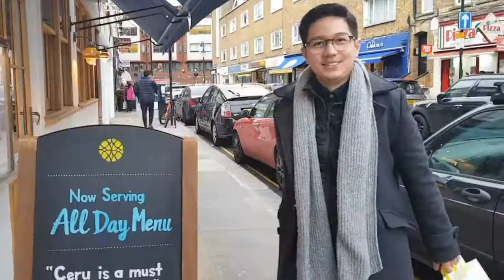Behind The Scenes: Ceru & Exploring London Part 1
There's more than meets the eye when it comes to  vlog being produced. We take you behind the scenes with commentary and what transpires during our typical day off in London. The making of a vlog is only a small part of it.